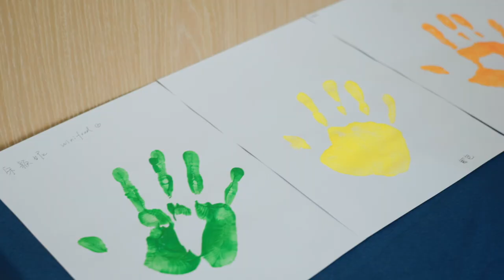Earth Day @ Harrow Zhuhai Little Lion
At Harrow Little Lions Kindergarten Zhuhai, we truly cater to the needs of our little lion families in terms of language acquisition, as we celebrate the importance of acquiring languages from an early age and are well-known for our top-notch approaches to preparing our students for their natural and true bilingualism. For our students, we believe life is a journey where native-level competence and communications skills in both Chinese and English languages are desired the whole time. Therefore, our curriculum has incorporated the guidelines from our regulators on teaching the Chinese language to kindergarten children, as well as Harrow standards for cultivating the students’ confidence in acquiring and using, and hence mastery of English language. At Harrow Little Lions Zhuhai, students all have sufficient natural exposure to both Chinese and English languages on a daily basis.